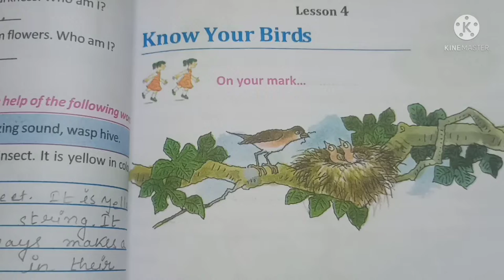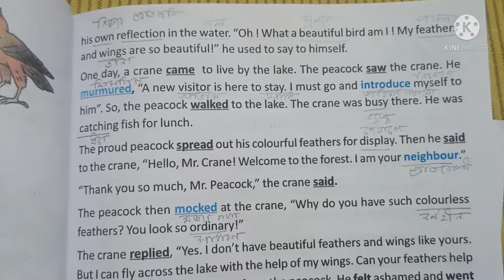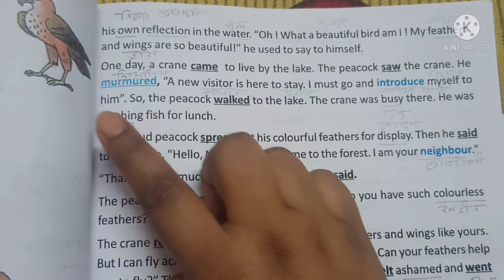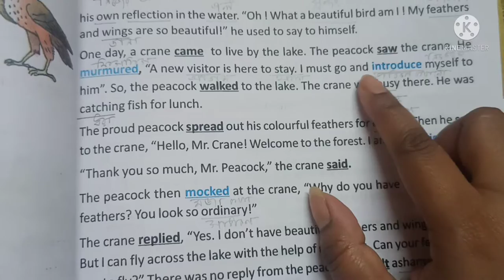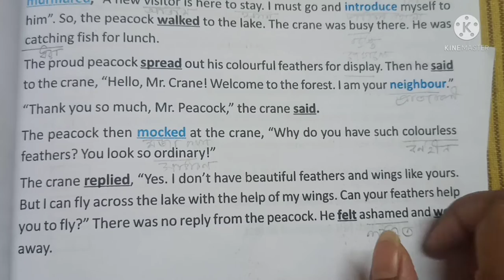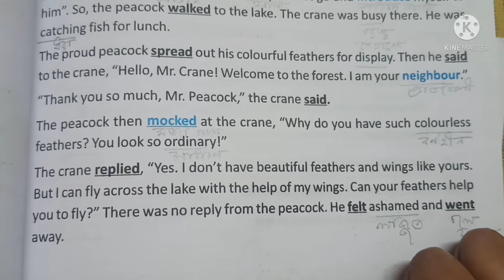The peacock and the crane/ butterfly class 3/butterfly class 3 page 53-55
English butterfly class 3
English class3 peacock and the crane
Peacock and the crane story butterfly class 3